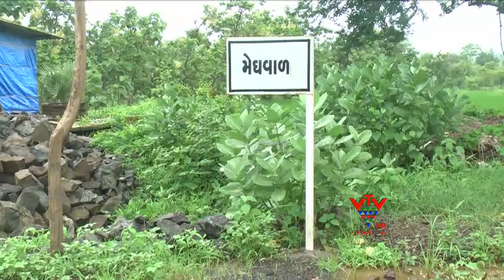VTV - 6 DECADES AFTER THE LIBERATION OF A TOOL, NO ROAD, NO SCHOOL, NO HOSPITAL - VAPI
આઝાદીના 6 દાયકા બાદ પણ દેશના એવા અનેક અંતરિયાળ ગામો છે જ્યાં જવાનો પાકો રસ્તો નથી. બાળકો માટે ભણતરની સગવડ નથી. ઘણાં દર્દીઓ સારવારના અભાવે મૃત્યુ પામે છે. આવું જ એક ગામ છે વલસાડના કપરાડાનું મેઘવાળ.